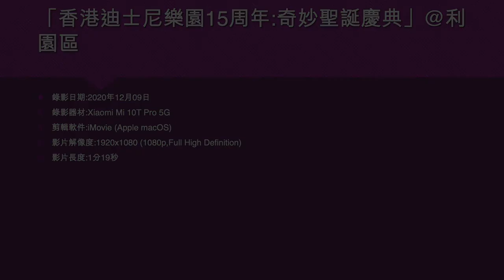「香港迪士尼樂園15周年:奇妙聖誕慶典」@利園區 (2) - 2020年12月09日